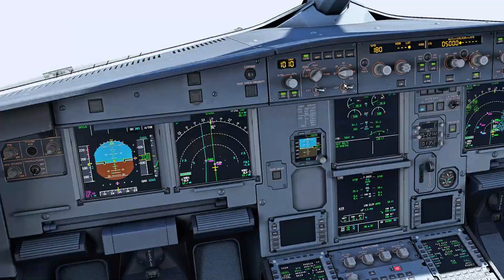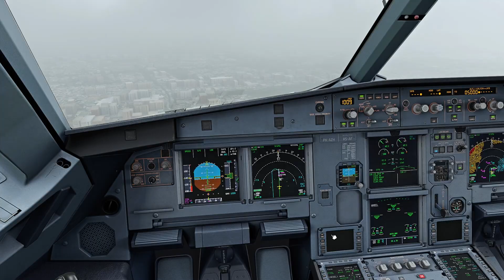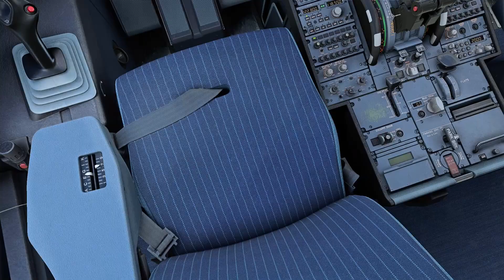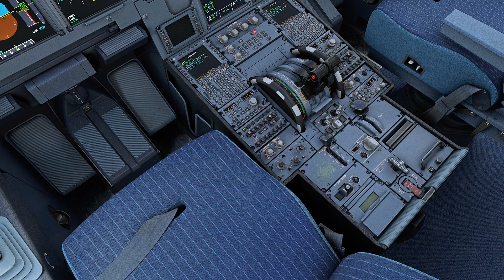[MSFS] Jakarta Landing | Fenix A320